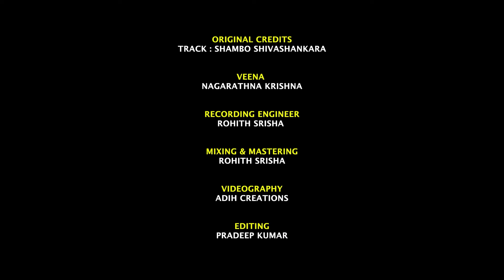Shambo Shivashankara | Veena Cover | AudioLife Sessions # 29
Presenting to you AudioLife Sessions # 29

Title - Shambo Shivashankara | Veena Cover

Original Credits :
Track : Shambo Shivashankara

Powered by @audiolife2012 School of sound engineering

Veena :   Nagarathna Krishna

Recording : Rohith Srisha

Mixing & Mastering : Rohith Srisha

Videography : Adih Creations

Editor : Pradeep Kumar

Location - AudioLife - School of Sound Engineering, Bangalore